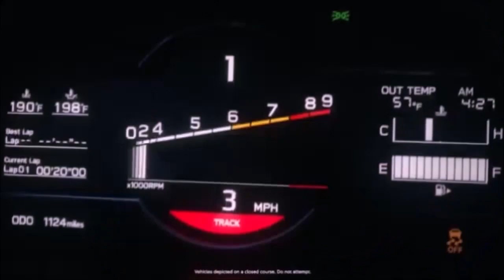The bureau: xcom declassified : Bataille autour d'un site de lancement nucléaire